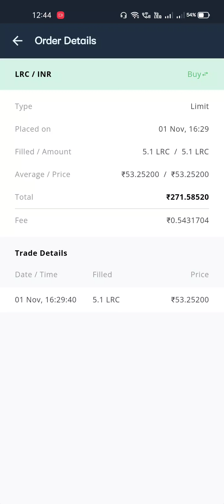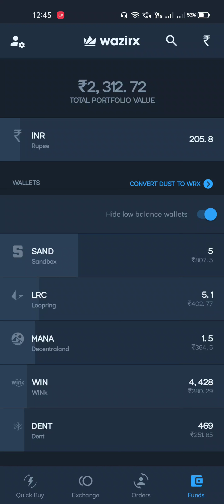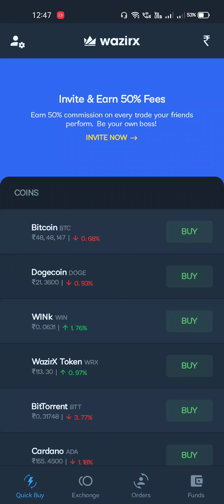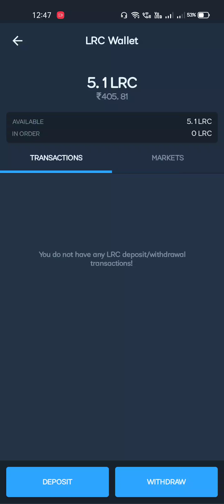Crypto currency I Loopring and Sand box topping the list I LRC crypto and SAND crypto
I am not manipulating anyone to buy any c
rypto including these two ☺️🌺